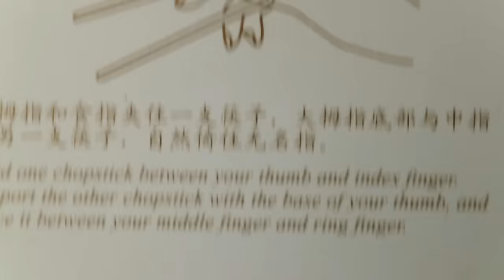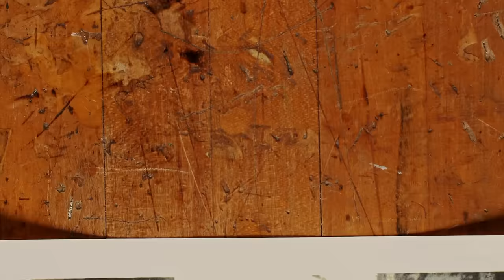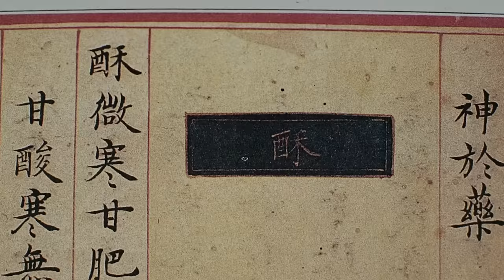Why 1.5 billion people eat with chopsticks | Small Thing Big Idea, a TED series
Author Jennifer 8. Lee explains how the chopstick spread from the East to the West -- and was designed to give you the perfect bite.

Small Thing Big Idea, a TED original series, celebrates the lasting genius of everyday objects so perfectly designed that they changed the world around them.